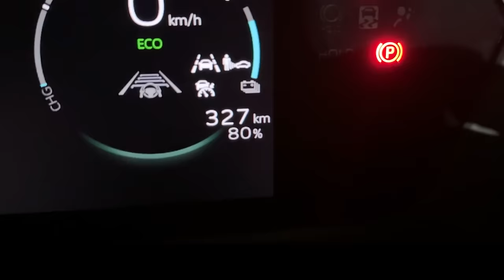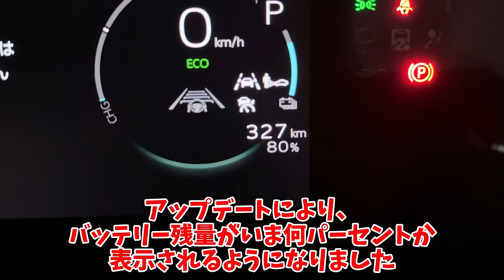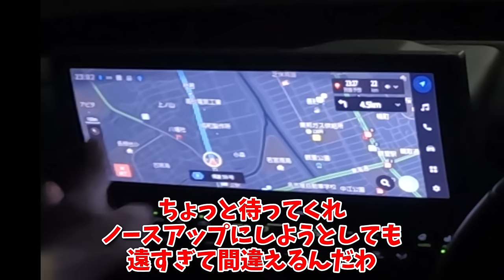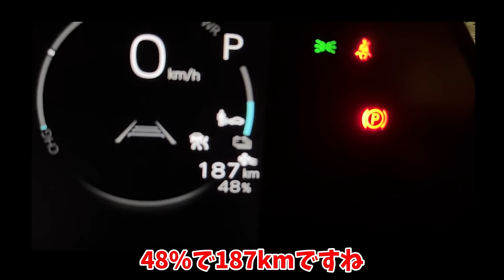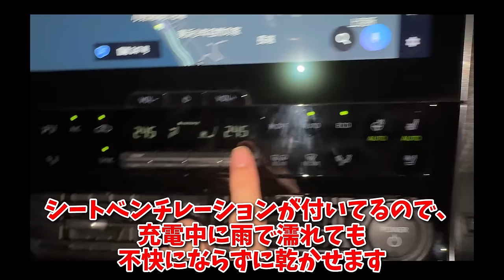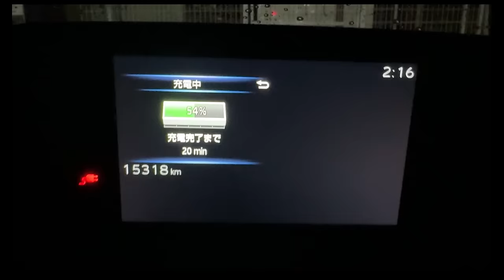【bz4x】世間では酷評だけど実は魅力アリ。最高の走りと最悪の充電器を試す【インプレッション】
トヨタのEVであるBz4xのAWDグレードを借りてきました。
高速道路を飛ばして燃費を計測したり、充電器に繋いでその性能を確かめたりします。

〇車両そのもののインプレッション記事

〇20kw級に30分繋いだ際の充電性能・回復距離をまとめた記事

〇90kw級に15分繋いだ際の充電性能・回復距離まとめた記事